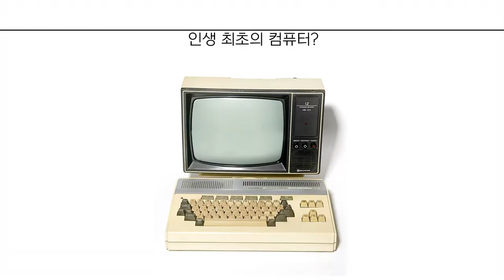[내인생의컴퓨터] 디스이즈게임(TIG) 임상훈 CEO 편 | 시몬